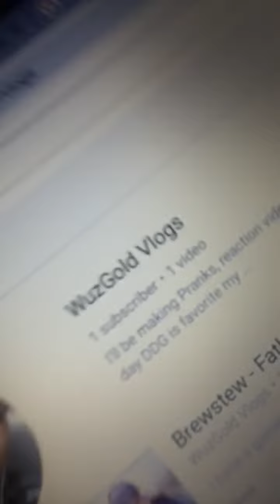Subscribe to my new channel!!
My new channel is called WuzGold Vlogs🔥